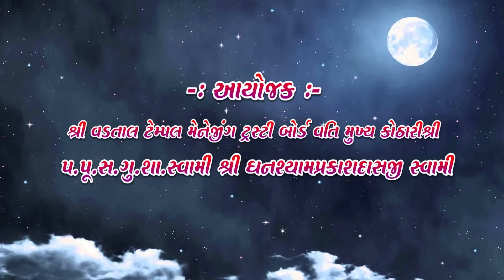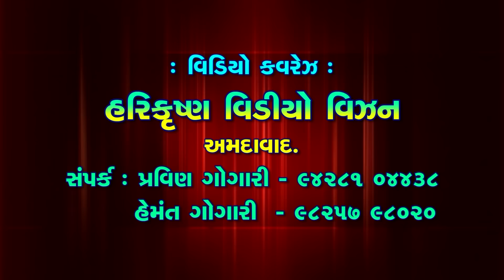Sharad Purnima 2016 @ VadtalDham